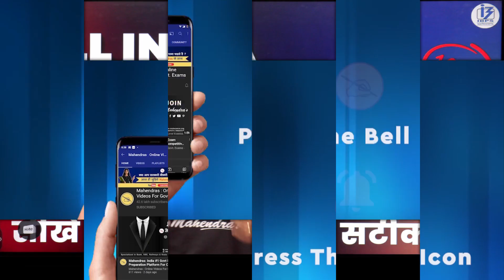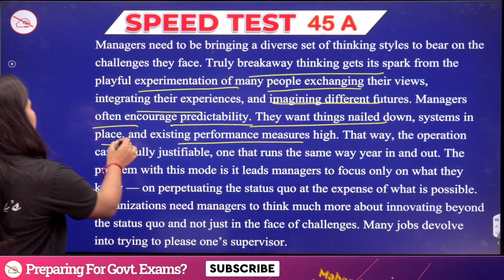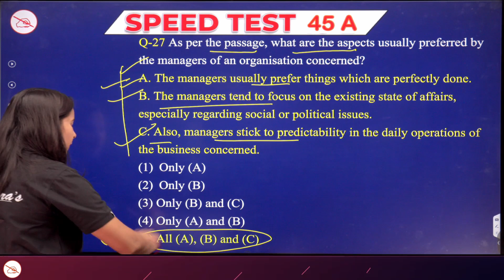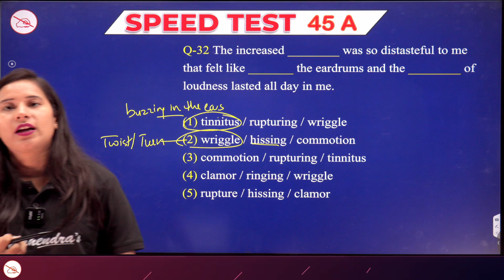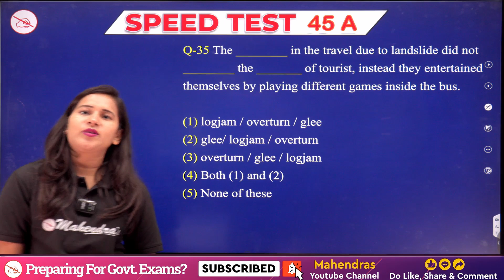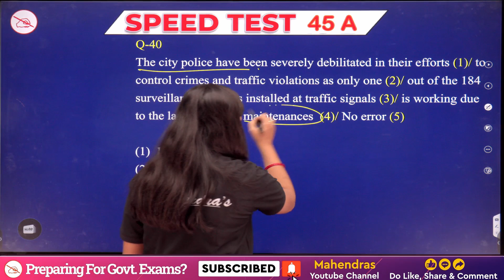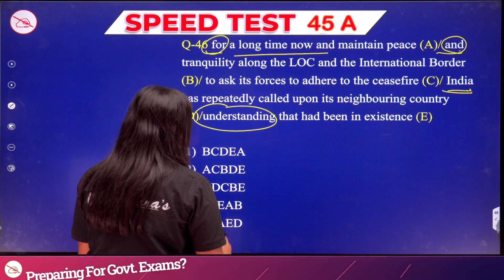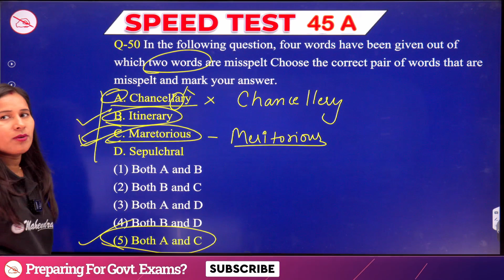All India Speed Test Discussion | ST NO. 45A | English Language | Bank 2023 | Mahendras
Welcome to the discussion of the All India Speed Test (ST NO. 45A) for the English Language section of Bank 2023 by Mahendras! In this informative video, we will dissect and analyze the crucial aspects of this speed test, providing you with valuable insights to boost your exam preparation.
00:00 Welcome to the Class
01:05 Q.26-30
15:42 Q.31-35
27:11 Q.36-40
32:17 Q.41-45
37:01 Q.46-49
44:43 Q.50
45:37 THANK YOU
🎯Boost your preparation by joining upcoming Online Batches November 2023 (Book Demo)